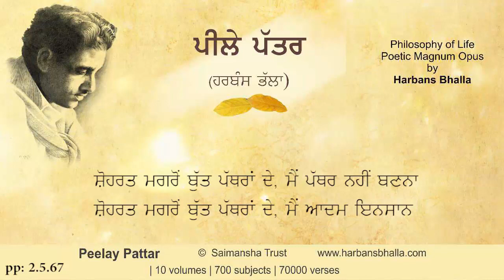Shohrat PeelayPattar HarbansBhalla Poetry Punjabi - 2 5 67